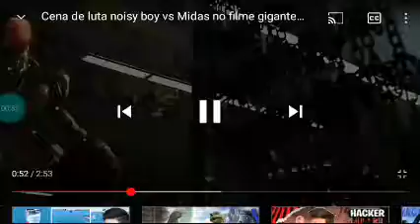noisi boy vs midas ( 1-2) no filme gigantes de aço